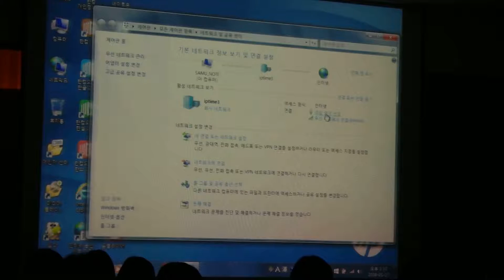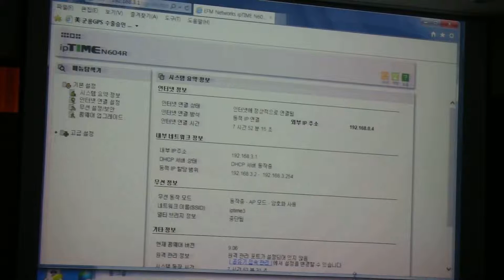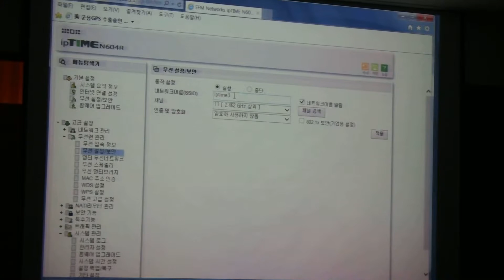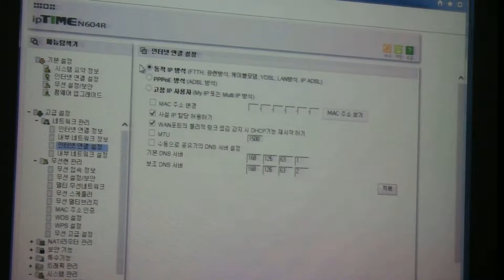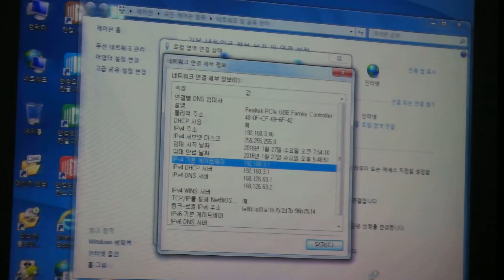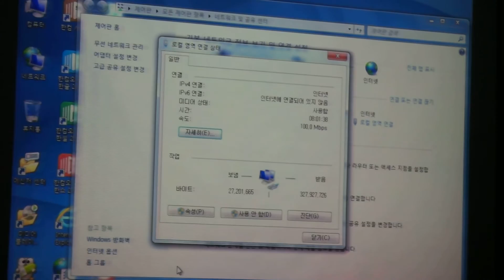박성윤 마태오의 네트워크관리교육